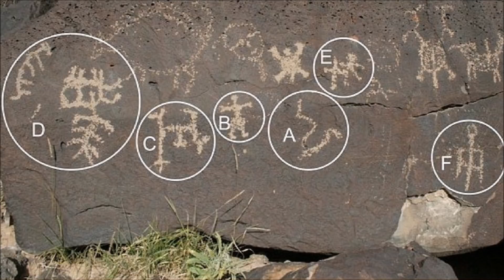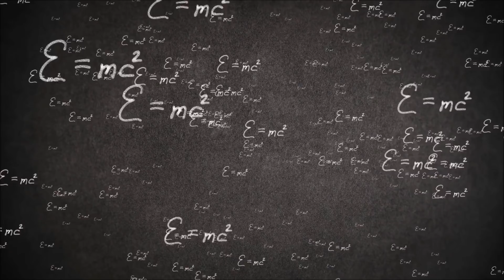Die 8 größten Lügen der Geschichte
In diesem Video erwarten dich 8 Lügen der Weltgeschichte. Ich wette du hast an einige geglaubt.

Glaubst du alles was dir in der Schule erzählt wurde? Sagen die Geschichtsbücher immer die Wahrheit?

Kolumbus entdeckte Amerika, Issac Newton fiel der Apfel auf den Kopf und Wikinger Helme erkennt man an den Hörnern. Das weiß doch jedes Kind nicht wahr? Früher oder später haben wir das alles in irgendeiner Geschichtsstunde gelernt. Doch stimmt das wirklich? Woher wissen wir das überhaupt?

Das meiste Lernen wir aus Büchern ohne die Geschichten je in Frage zu stellen. Es stimmt zwar in den meisten Fällen, doch es werden auch immer wieder Lügen entdeckt, die über Jahrhunderte hinweg gelehrt und verbreitet wurden. Es ist also an der Zeit aufzuräumen und Licht ins Dunkle der Geschichte zu bringen.

Generation Sonnenschein

[Rechtliches]